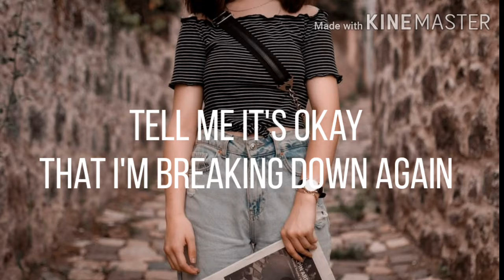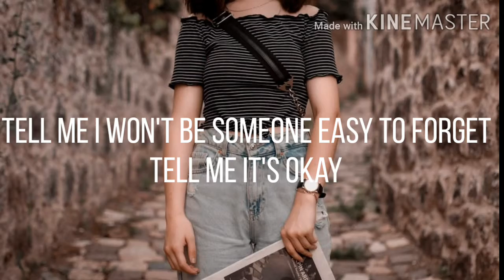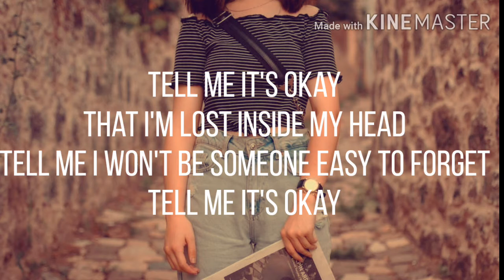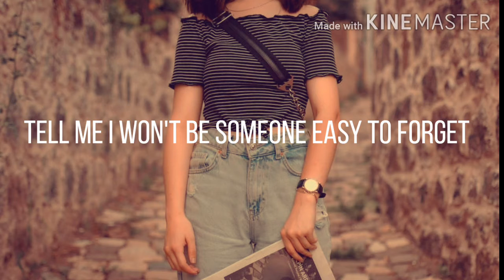Fells - Tell Me It's Okay (Lyrics) ft. Kimmie Devereux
Song: Tell Me It's Okay
Artist: Fells feat. Kimmie Devereux

🔴the song don't belong to me